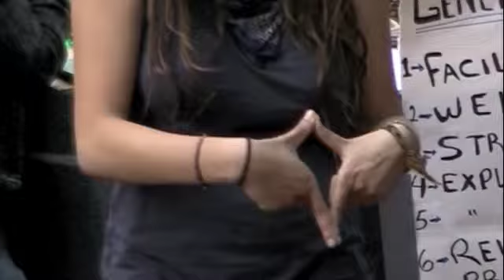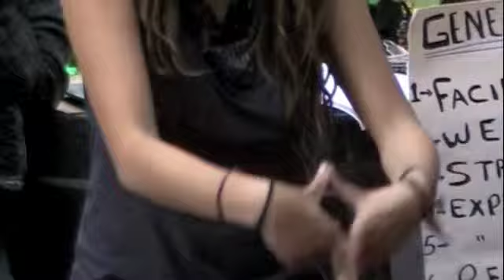HOW DOES THE OCCUPY SF GENERAL ASSEMBLY PROCESS WORK?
This facilitator at the Occupy SF General Assembly at Drumm and Market on 10/13/11 breaks down a useful summary of the hand signals used for group consensus during meetings.  If you go down, this will speed things up for you.